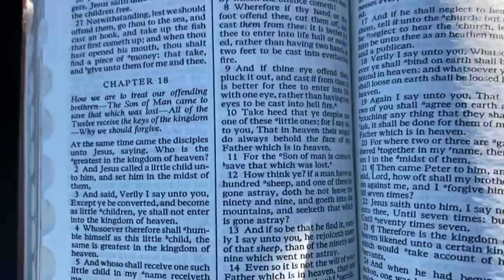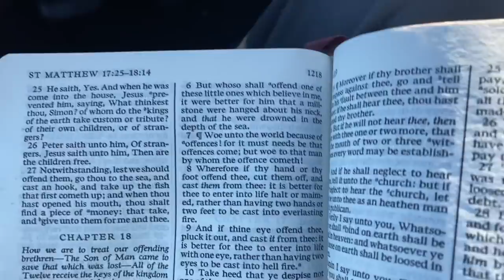God bless you Field McConnell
Thinking about Field McConnell